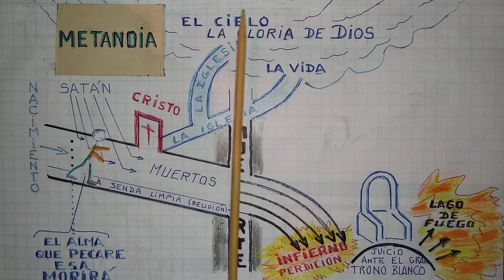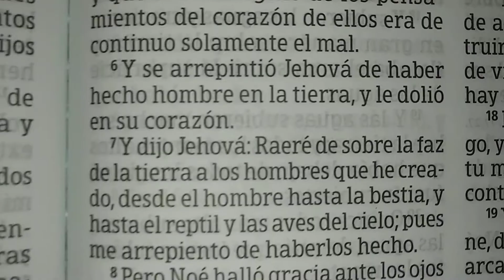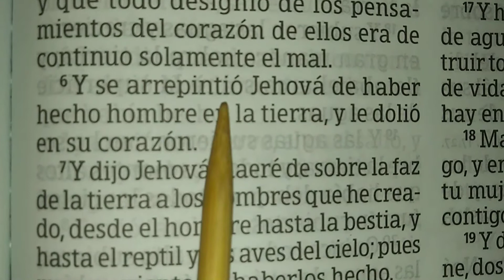CREER QUE SE ES SALVO ARREPINTIENDOSE DE LOS PECADOS ES RECHAZAR EL EVANGELIO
Creer que la salvación se obtiene por arrepentirse de los pecados, es rechazar el evangelio; es contrariarlo. Quien tal hace, en verdad nunca ha sido salvo, aunque esa persona insista en que se ha "arrepentido de todos sus pecados" y ha "recibido a Jesús en su corazón".
Creer que la salvación se obtiene por arrepentirse de los pecados : de uno, dos, tres, o "todos los pecados" (como si pudiera existir algún "fenómeno" humano; es decir, un ser humano que se pudiera acordar de todos y cada uno de los pecados cometidos a lo largo de toda su vida y entonces arrepentirse de cada uno de ellos), es NO entender lo que precisamente es el evangelio. Es NO entender lo que Cristo hizo en la Cruz del Calvario.
En la Cruz del Calvario el Señor logró el perdón total de todos y cada uno de los pecados cometidos por todos y cada uno de los pecados de toda la raza humana; todos los pecados tuyos y míos. Y ello ya fue logrado y ejecutado hace 2.000 años atrás.
La deuda fue totalmente pagada. Luego, decir que para ser salvo hay que arrepentirse de todos los pecados, que ya Cristo borro con su propia Sangre, es tener por inmunda la Sangre de Cristo (Hebreos 10:29).
Amigo y amiga; si tu crees que has sido salvo o salva, porque te """arrepentiste de tus
pecados y recibiste a Jesús en su corazón""", arrepiéntete y cree en el evangelio para que realmente lo seas y no mueras engañado por los religiosos.
Esta Palabra de Dios esta dirigida a los que ya han sido salvos y por tanto pertenecen a la GENUINA iglesia de Cristo :
"""Y a vosotros, estando muertos en pecados y en la incircuncisión de vuestra carne, os dio vida juntamente con él,perdonándoos todos los pecados, anulando el acta de los decretos que había contra nosotros, que nos era contraria, quitándola de en medio y clavándola en la cruz"""
(Colosenses 2:13-14).
""" Y él os dio vida a vosotros, cuando estabais muertos en vuestros delitos y pecados, en los cuales anduvisteis en otro tiempo, siguiendo la corriente de este mundo, conforme al príncipe de la potestad del aire, el espíritu que ahora opera en los hijos de desobediencia, entre los cuales también todos nosotros vivimos en otro tiempo en los deseos de nuestra carne, haciendo la voluntad de la carne y de los pensamientos, y éramos por naturaleza hijos de ira, lo mismo que los demás.
Pero Dios, que es rico en misericordia, por su gran amor con que nos amó, aun estando nosotros muertos en pecados, nos dio vida juntamente con Cristo (por gracia sois salvos)"""
(Efesios 2:1-5).
"""Porque por gracia sois salvos por medio de la fe; y esto no de vosotros, pues es don de Dios; no por obras, para que nadie se gloríe"""
(Efesios 2:8-9).
"""Nos salvó, no por obras de justicia que nosotros hubieramos hecho, sino por su misericordia"""
(Tito 3:5).
De tal manera que somos salvos de una sola vez ("NOS SALVÓ") únicamente por la gracia y la misericordia de Dios, creyendo lo que Cristo hizo por nosotros en la Cruz del Calvario CUANDO ESTABAMOS MUERTOS; y no por lo que nosotros, ESTANDO MUERTOS, podamos haber hecho, hacemos o seguiremos haciendo para "lograr" o "mantener" alguna salvación.